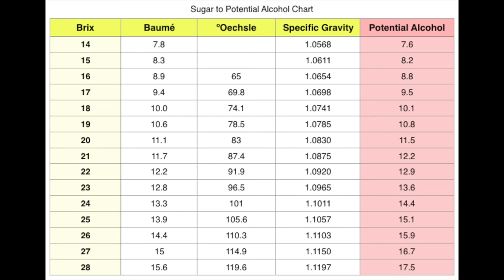Reviewing - 2021 Domaine Bousquet Sauvignon Blanc - Episode #52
In this episode of WWTV, I'm back and badder than ever with a series of Domain Bousquet wines! All these wines are samples provided to me by my good friends at Creative Palate, so thank you Kate and Jane for supporting the show! Today's wine is the 2021 Domaine Bousquet Sauvignon Blanc.